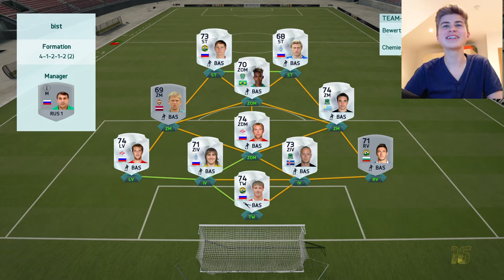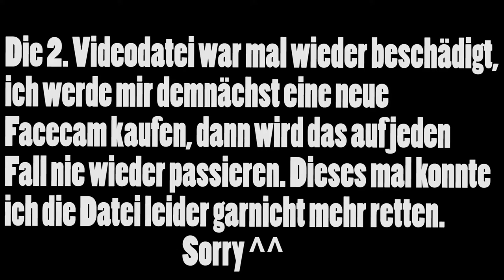Milik & Fischer | Das AJAX-Duo! | Pogrebnyak die Legende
Ich habe Milik und Fischer IF getestet.
Dabei bin ich auf die Legende Pogrebnyak von (damals) VFB Stuttgart gestoßen.